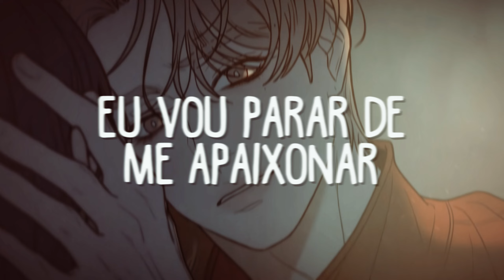Let You Break My Heart Again [OTL - EDIT]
❥ Informações
• Música – Let You Break My Heart Again
• Artista – Laufey
• Mangá  – Operation True Love
• Personagens – Dohwa x Sooae
• Programa utilizado para edição – Vegas pro 19

❥ Lyrics

One day
I will stop falling in love with you
Some day
Someone will like me like I like you
Until then I'll drink my coffee
Eat my pie
Pretend that we are more than friends
Then of course I'll let you break my heart again